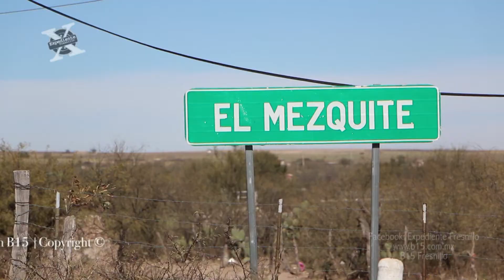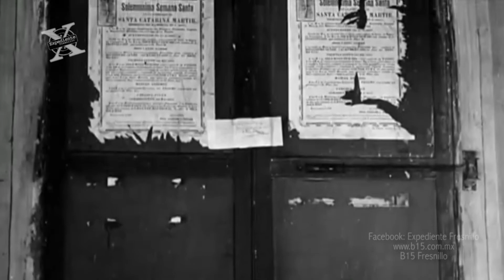Expediente Fresnillo - Virgen de la Candelaria Fresnillo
Conductor: Oscar Talamantes
Dirección: Eduardo Neri
Programa: Expediente Fresnillo